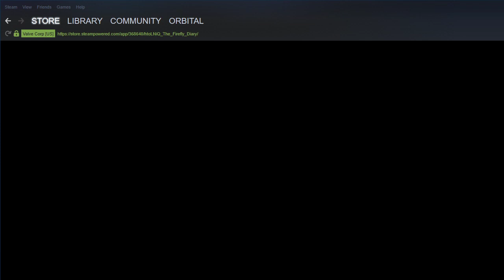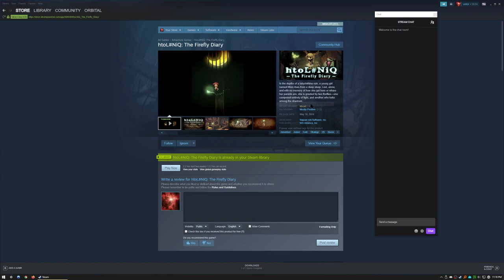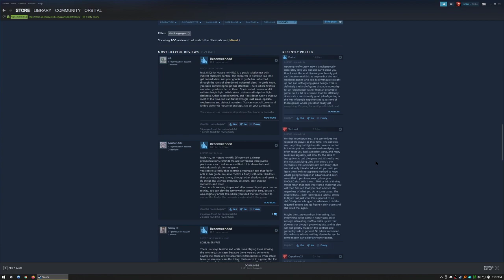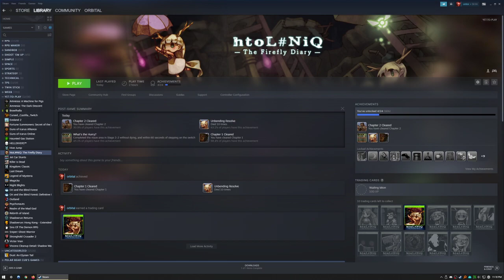htoL#NiQ - [ZeeS | Full Stream]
I tackle several pizzles in this cute point 'n' click before rage quitting.

Game: htoL#NiQ
Stream Date: Jan. 25, 2020